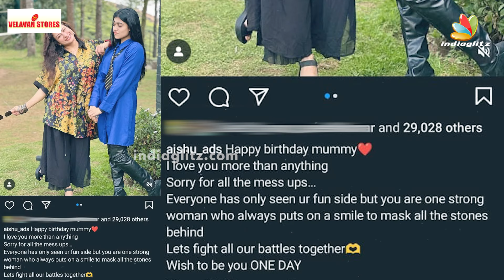ஒரு Hug எல்லா Pain-னையும் சரி பண்ணிடும்: Aishu Love Post | Ashref Shyji, Bigg Boss 7 Tamil